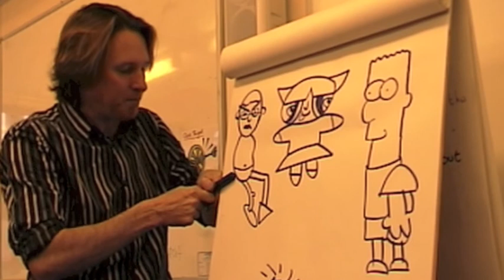Kev F's Comic Art Masterclass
Kev F Sutherland writes and draws for The Beano, Doctor Who Adventures, Marvel comics and many more, and come to schools, libraries and art centres to teach his legendary Comic Art Masterclass. Here he shows you some of his work and gives you a taste of the class. All Beano artwork is copyright ©DC Thomson & Co Ltd.